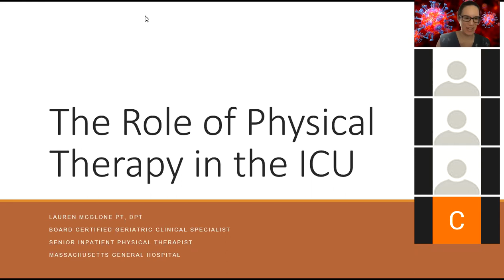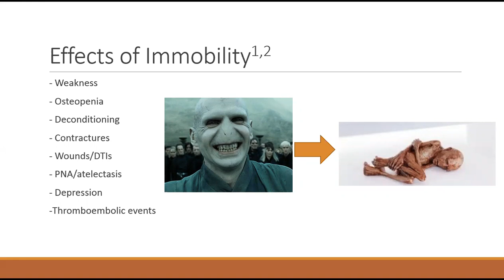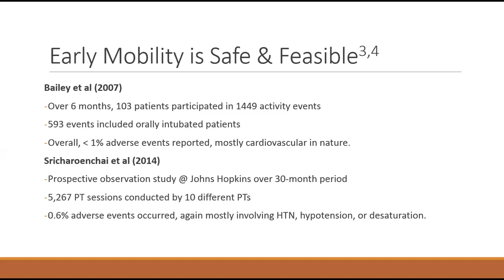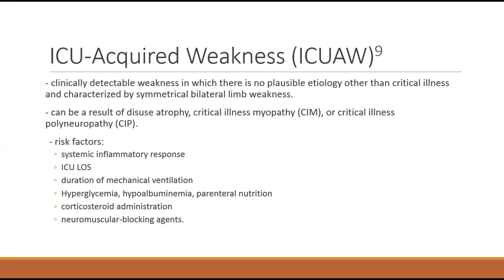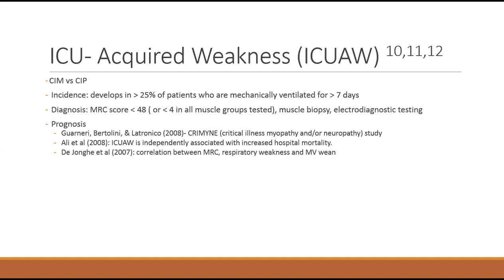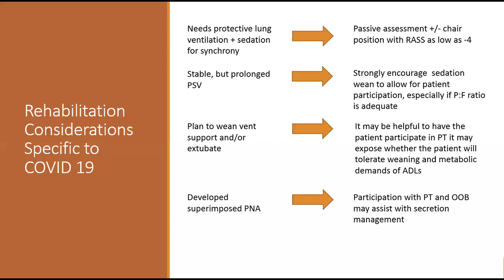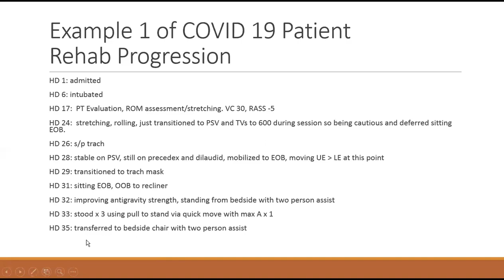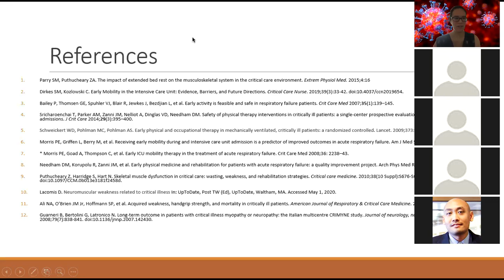Lauren McGlone PT